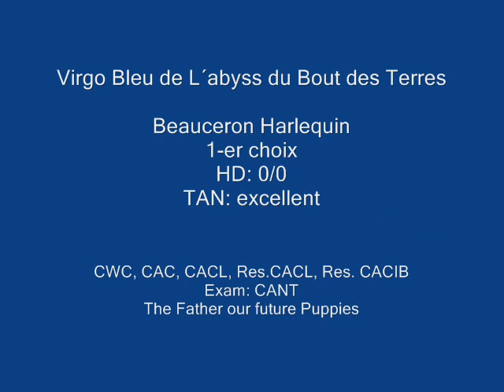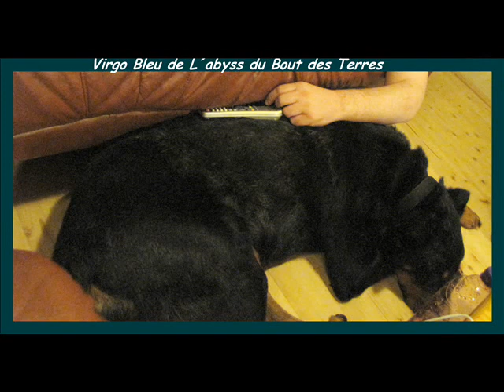Beauceron Virgo Bleu de L´abyss du Bout des Terres